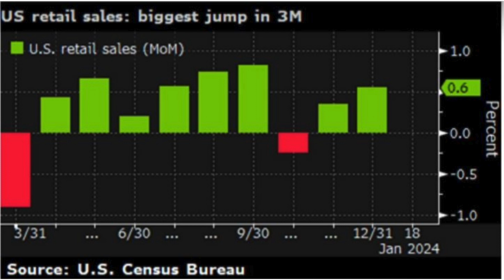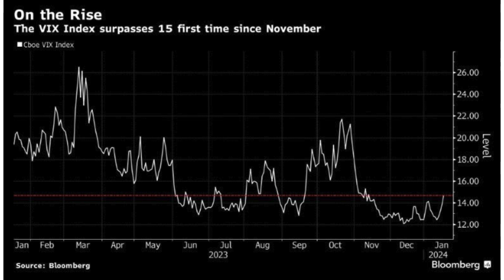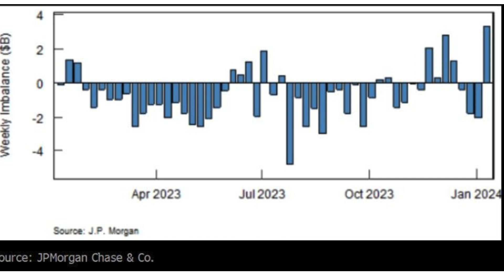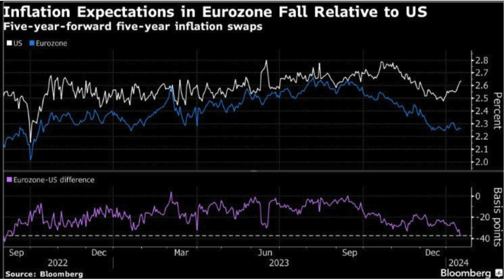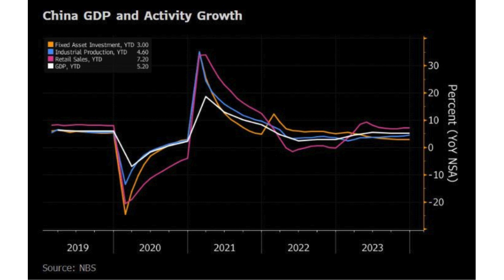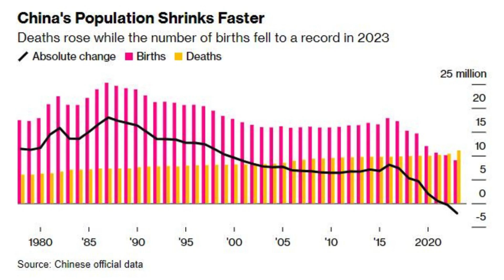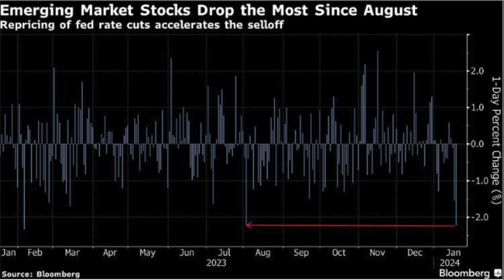☀️Fund Strategy in Focus☀️[18 JAN 24] : Technical rebound วันนี้ Downside risk จำกัดมากขึ้น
☀️Fund Strategy in Focus☀️ : Technical rebound วันนี้ Downside risk จำกัดมากขึ้นเป็นจังหวะทยอยสะสม
 ประจำวันที่ 18 มกราคม 2024 : ตลาด side way
✏️ ตลาดหุ้นทั่วโลกเผชิญแรงขาย ในทิศทางเดียวกับ พันธบัตร หลังแนวโน้มดอกเบี้ยอาจปรับลดข้ากว่าที่ประเมินไว้ รวมถึงความเสี่ยงที่เพิ่มขึ้นจาก Geopolitics Risk ในตะวันออกกลางที่ทำให้กังวลเกี่ยวกับ ค่าระวางเรือ supply chain ที่อาจเร่งขึ้นส่งผลต่อราคาสินค้าที่สูงขึ้น

✏️ Bond yield เร่งขึ้นในทิศทางเดียวกับดอลลาร์ โดยเป็นระดับใกล้เคียงกับเดือนสิงหาคมที่ผ่านมา ทำให้เชือว่า downside risk จำกัดมากขึ้น อีกทั้งภาวะ Risk off ที่ชี้ว่า VIX จะขึ้นได้อีกไม่ไกล จึงเป้นจึงหวะทยอยสะสมสำหรับการลงทุนในตลาดหุ้นและตราสารหนี้ 1 ใน 3

✏️ Retail sales สหรัฐฟื้นตัว รวมถึง industrail & Manufacturing production ที่เชื่อว่า demand การซื้อมาจากช่วงเทศกาล shopping ที่ผ่านมา สะท้อนเศรษฐกิจแข็งแกร่ง ไม่จำเป็นต้องเร่งลดดอกเบี้ย

✏️ ตัวเลข GDP จีนแม้ว่าจะโตกว่า 5% แต่ในรายละเอียดยังเป็นงานยากที่ท้าทายสำหรับเศรษฐกิจจีนในปีนี้ทั้งแรงกดดันภาคอสังหาฯ ความเชื่อมั่น ปัญหาโครงสร้างเรื่องอัตราการเกิดลดลง ทำให้เป็นปัญหาภาคแรงงานต่อไป
🟢Fund Strategy🟢
🎯 Momentum Trade: หุ้น Tech สหรัฐ: KFUS-A, MFTECH, KT-WTAI-A, SCBUSSA

🎯 Momentum Trade: กองทุน จีน: SCBCHA, TMBCHEQ, UOBSGC

🎯 Momentum Trade: กองทุน อินเดีย: KF-India

🎯 Momentum Trade: กองทุน เวียดนาม: LH-Vietnam

🎯 Momentum Trade: กองทุน Healthcare: KWI-Healthcare, KT-Healthcare-A, UOBSHC

🎯 Long Term Investment: กองทุน Long duration Bond: UGIS-N, MUBOND, UGD, KF-CSINCOM, ABGIX-N

🎯 Long Term Investment: กองทุน ทองคำ: SCBGOLD, KT-PRECIOUS